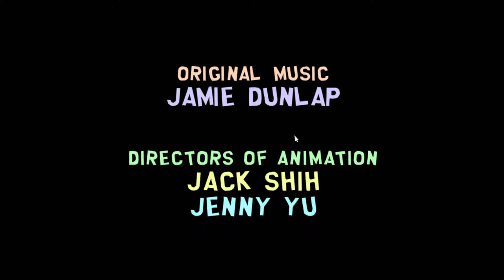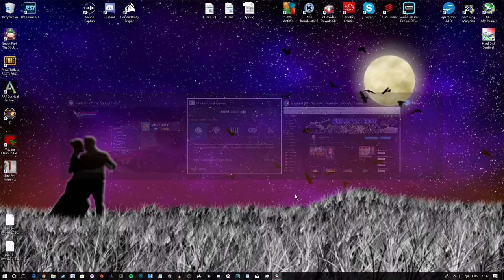let's Play South Park : TSOT (PC) #34 "Anal Plaything?"